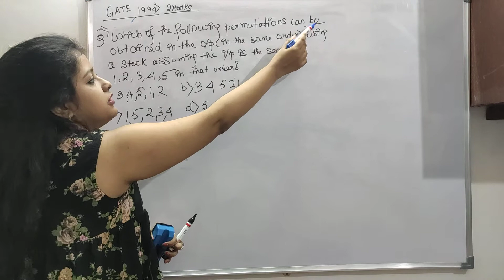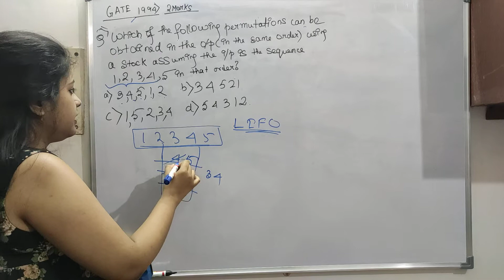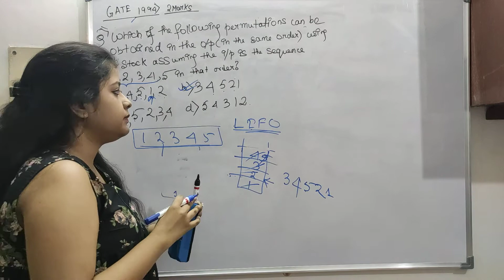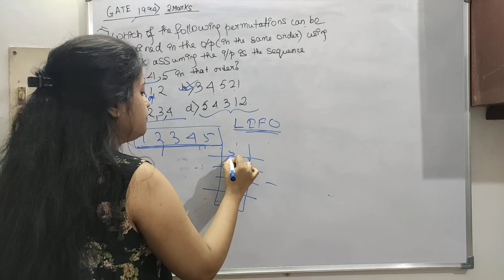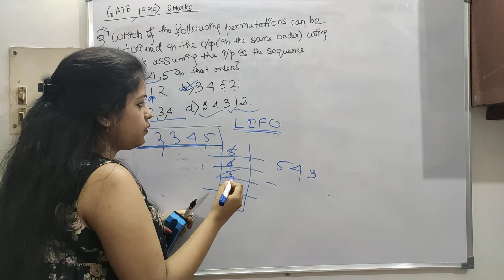GATE 1994 question on Stack.